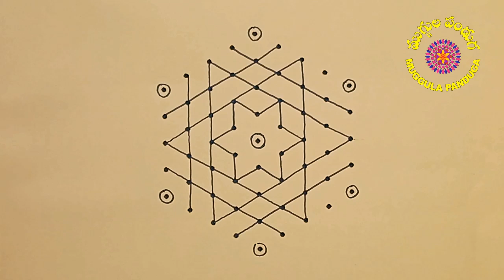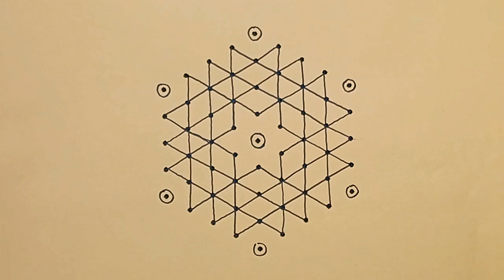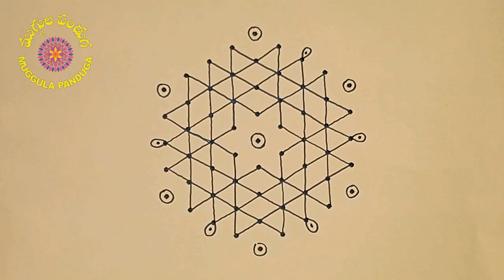265. RANGOLI MUGGULU-MP - 020 - SJ- 9-5 dots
265. RANGOLI MUGGULU-MP - 020 - SJ- 9-5 middle dots